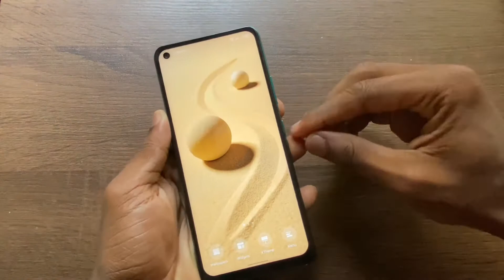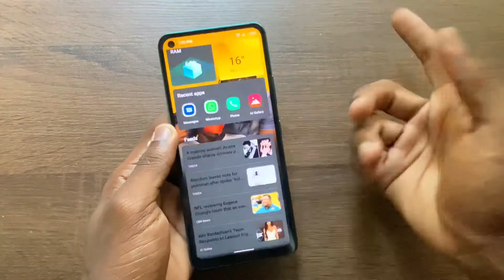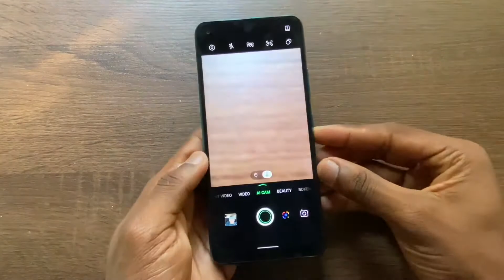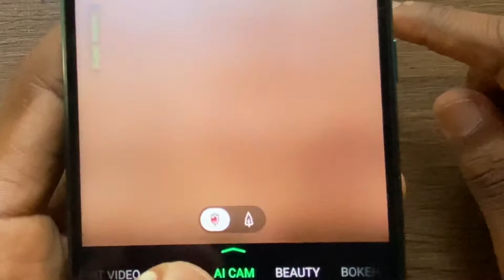Infinix Hot 10: Será que é BOM ? Vale a Pena ? [Opinião Sincera]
Pra Comprar o Infinix Hot 10 em Moçambique: 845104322 / 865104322
No vídeo de hoje irei falar do Infinix Hot 10, que é um celular de até 10.000 MT, mas será que ele é bom? Vale a pena Comprar? Então fique comigo e assista esse vídeo até ao fim pra saber todas essas respostas.

Pra fazer a análise completa do Infinix Hot 10 irei avaliar 4 aspectos importantes, que são: Design e dimensões, tela, processador e RAM, Câmera e Bateria

Então se quiseres saber se o Infinix Hot 10 é uma boa opção a comprar, deves assistir esse vídeo até ao fim.

(00:00) Introdução
(00:16) Inscreva-se no canal
(01:11) Review do Infinix (1. Design e dimensões)
(03:03) Tela do Infinix Hot 10
(03:50) Processador e RAM
(04:57) Câmeras do Infinix Hot 10
(06:29) Análise das fotos do Infinix Hot 10
(08:17) Análise dos Vídeos do Infinix Hot 10
(09:59) Bateria
(10:34) Preço do Infinix Hot 10
(11:07) Veredicto e Conclusão